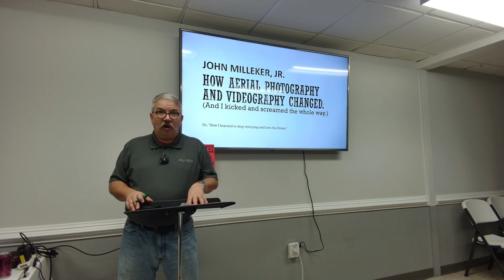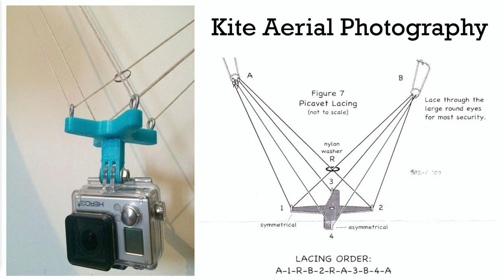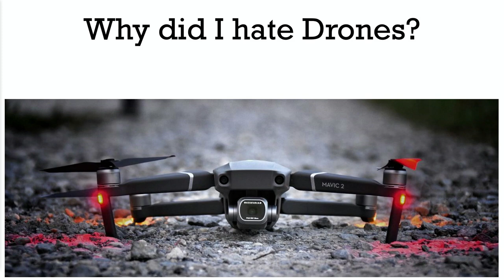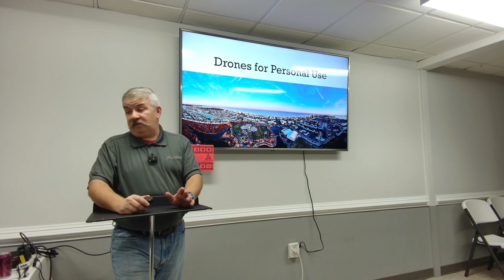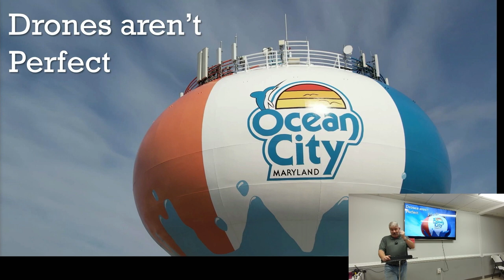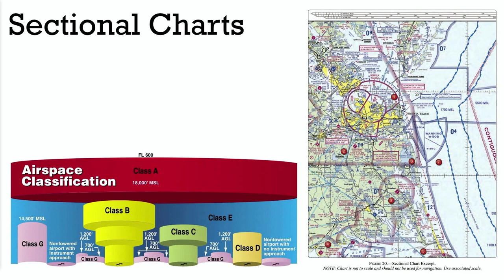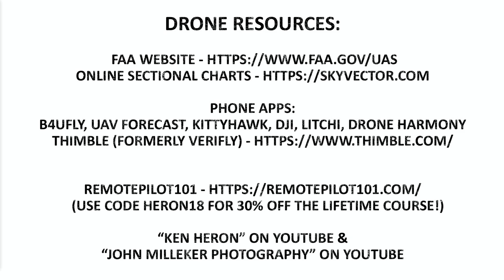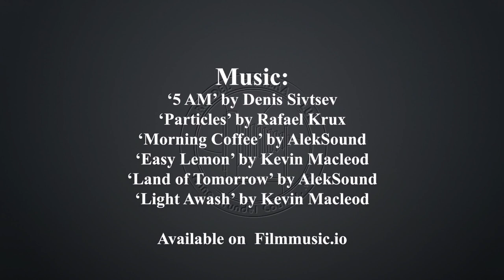ACC: Program, John Milleker Jr "How Aerial Photography and Videography Changed" February 2nd, 2023